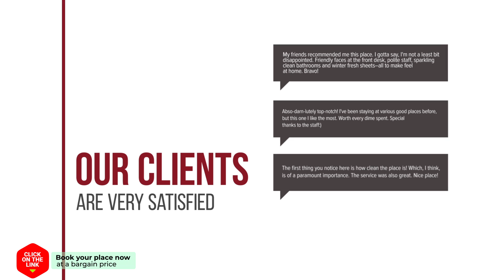Prins Hendrik Bungalowpark hotel review | Hotels in Oost | Netherlands Hotels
Prins Hendrik Bungalowpark hotel video review. Hotels in Oost, european 3 stars hotels.